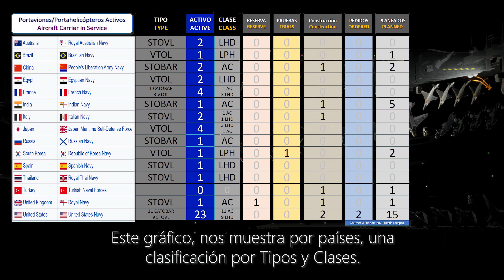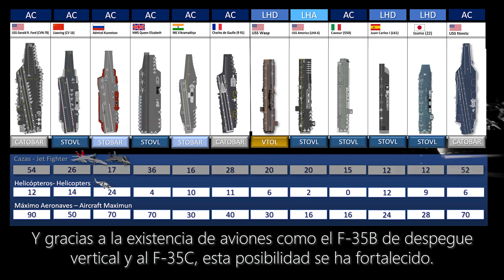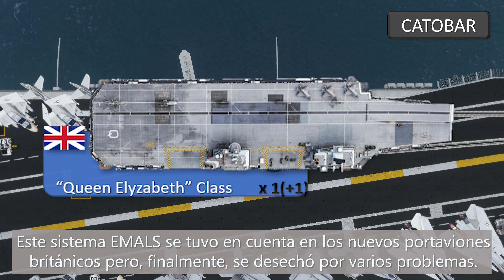Video 3- Portaviones y LHD - Aircraft Carriers - CATOBAR Type - ARMA 3 Cinematic Machinima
En este tercer vídeo de la serie PORTAAVIONES & PORTAHELICOPTEROS, repasamos algunos datos sobre los principales portaaviones, sus costes y aviación embarcada. Veremos cuáles son las principales partes de un portaaviones y conoceremos las características de los portaaviones de Tipo CATOBAR..

Canal Facebook: FFAASpain

AGRADECIMIENTOS
Programa ARMA 3 (Editor EDEN) de la empresa Bohemia Interactive y a todos los propietarios y desarrolladores de los MOD utilizados en este vídeo.
Agradecimiento especial al equipo de COMUNIDAD ESPAÑOLA ARMA 3, por su magnífico trabajo de desarrollo de mods españoles, imprescindible en cualquiera de mis vídeos.

Librería de Música de YouTube:
- Bus da Blockbuster by Doug Maxwell/Media Right Productions
- Barton Springs by Bird Creek